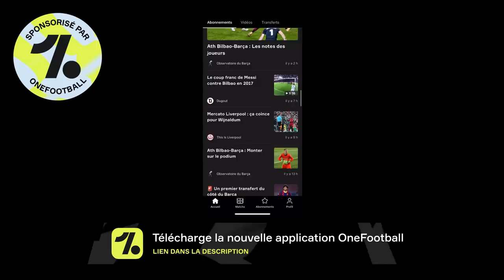Messi est chaud avant le PSG!!! Barça VS Alaves (5-1) - Le debrief